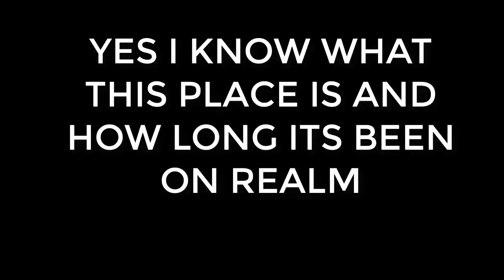ROTMG - MOTMG UDL Chest Event - How many white bags can I get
Lets Try To Hit 22 Likes My Friends!!!
WHITE BAG!!
I HATE WIS POTS.
ROTMG UDL CHEST EVENT
RealmOftheMadGod.com
Credits:
1. Lundh - Let Go 0:10 - 3:35

2. Guitar Type Beat adios Guitar Boom Bap Type Beat 3:35 -  6:23

3. DJ Quads - The Improv 6:23 - 9:01

4. Veorra - Sinner 9:01 - 12:33

5. DJ Quads - For A While 12:33 - 13:30
►Any questions? Use comments! I allways reply!
●●●●●SOCIAL MEDIA●●●●●
Your Half Way Down!!
●●●●●NETWORK●●●●●
VOU STUDIOS
♥♥♥♥♥Used programs♥♥♥♥♥
►CamTasia (Editing program)
►FastStone Capture (recording device)
►ADOBE Flash Player
   lol what a looser u actually read desc :P